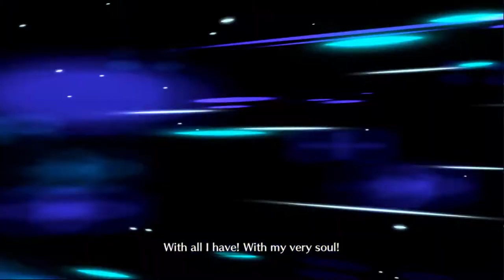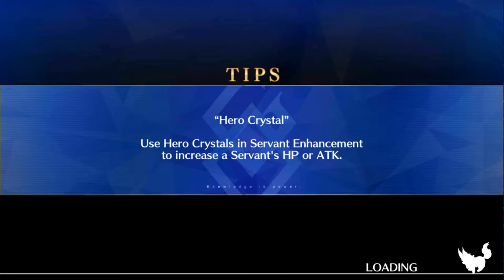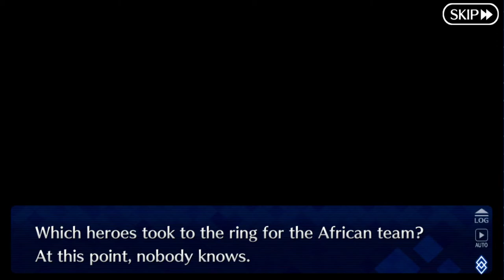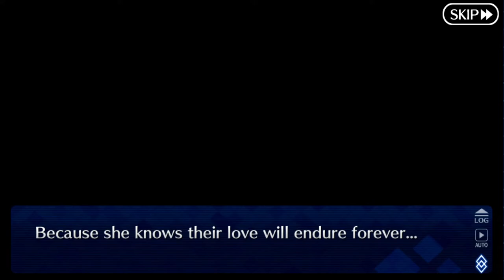Samba Night, Holy Night Read-a-long! FINALE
SANTA OF THE EARTH, LEND ME YOUR ENERGY!